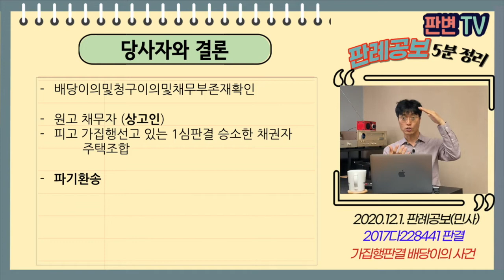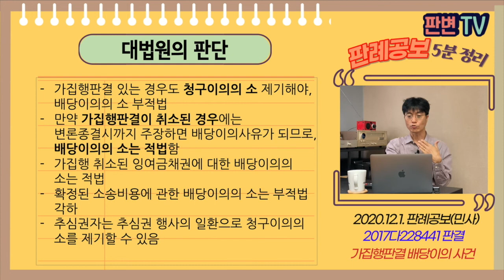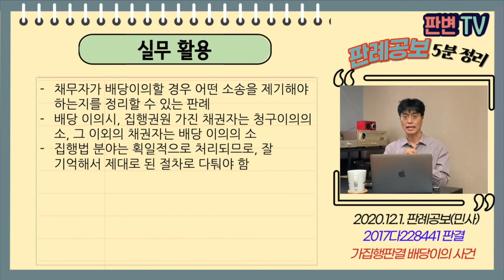가집행판결 배당이의 사건 [20.12.1.자 판례공보(민사)]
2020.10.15. 선고 2017다228441 판결
배당이의및청구이의및채무부존재확인

원고 채무자 (상고인)
피고 가집행선고 있는 1심판결 승소한 채권자 주택조합

파기환송

피고 조합은 14.12.5. 분양자를 상대로 1.5억원 및 이자 지급구하는 소송을 승소하여 가집행있는 판결을 받음
분양자는 항소함
피고 조합은 항소심 도중 가집행판결로 분양자의 아파트에 대하여 경매신청함
경매법원은 피고에게 원리금 2.5억원과 1심 소송비용 470만원을 배당
원고는 분양자의 잉여금채권을 압류 추심하였고, 배당기일에 피고의 배당금 전액에 대해 이의를 함
원고는 15.10.14. 배당이의의 소를 제기
항소심은 15.11.25. 피고 조합의 분양자 판결을 취소하고, 각하함

채무자가 배당 이의할 경우
집행권원(판결) 있는 채권자면 청구이의의 소
그 외의 채권자면 배당이의의 소
그러면 가집행판결 선고받은 채권자?
만약 가집행이 취소되면 어떻게?

가집행판결 있는 경우도 청구이의의 소 제기해야, 배당이의의 소 부적법
만약 가집행판결이 취소된 경우에는 변론종결시까지 주장하면 배당이의사유가 되므로, 배당이의의 소는 적법함
가집행 취소된 잉여금채권에 대한 배당이의의 소는 적법
확정된 소송비용에 관한 배당이의의 소는 부적법 각하
추심권자는 추심권 행사의 일환으로 청구이의의 소를 제기할 수 있음

실무활용
채무자가 배당이의할 경우 어떤 소송을 제기해야 하는지를 정리할 수 있는 판례
집행법 분야는 획일적으로 처리되므로, 잘 기억해서 제대로 된 절차로 다퉈야 함